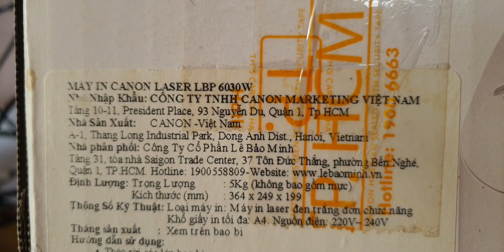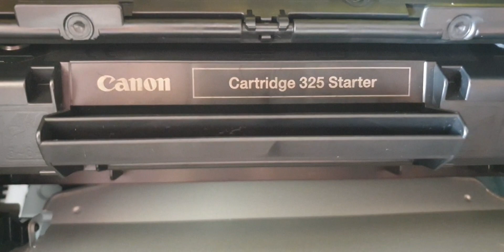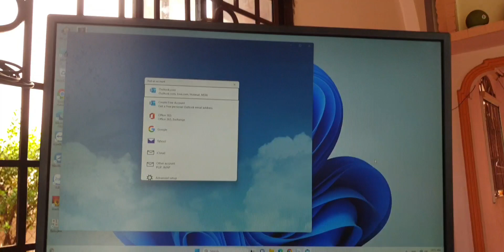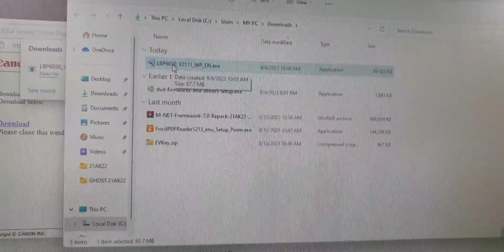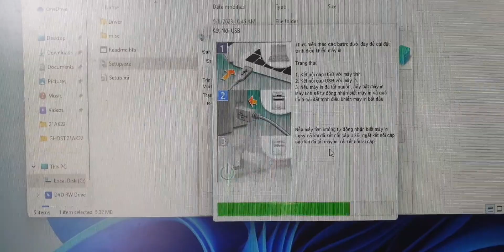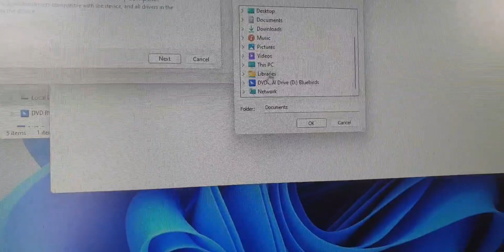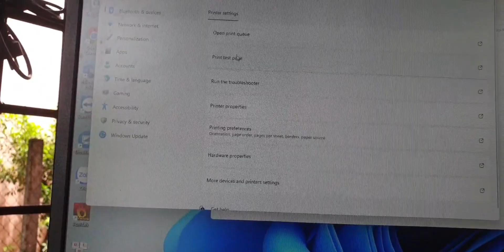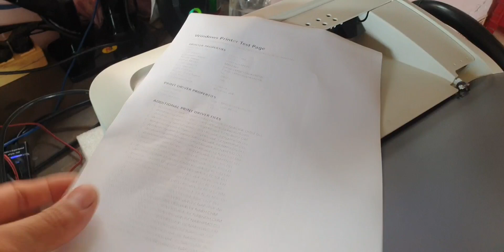Cài đặt Driver máy in Canon LBP 6030W - khắc phục lỗi không cài được driver